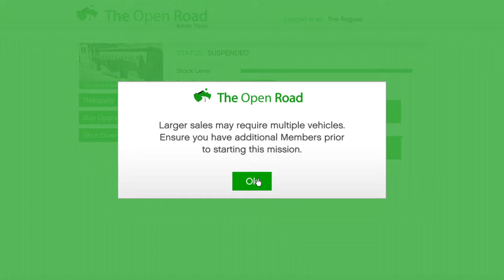Grand Theft Auto V_selling mission issue